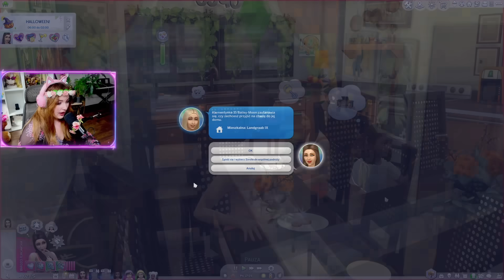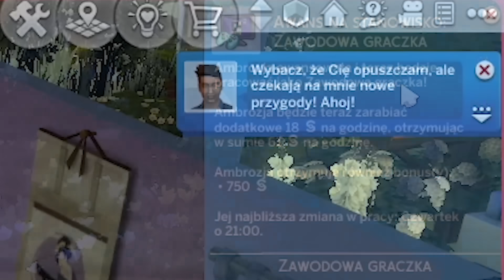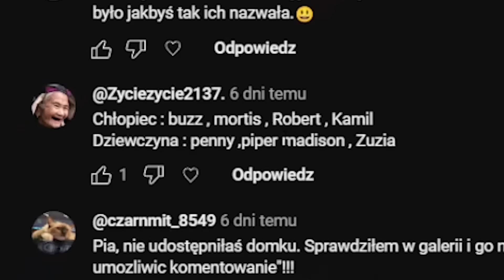OJCIEC PORZUCA DZIECI BO WOLI PRZYGODY!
Jeśli mój film Ci się podoba, to zostaw komentarz i łapkę w górę! :D